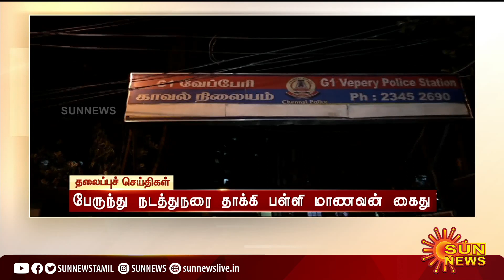காலை 7 மணி தலைப்புச் செய்திகள்! | HeadLines |7 AM | 22-04-2022 | Sun News